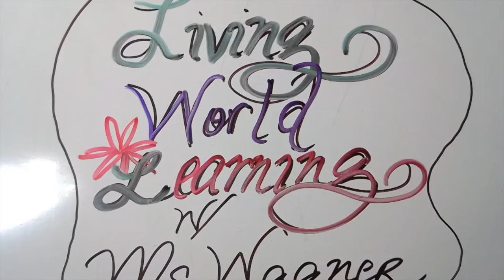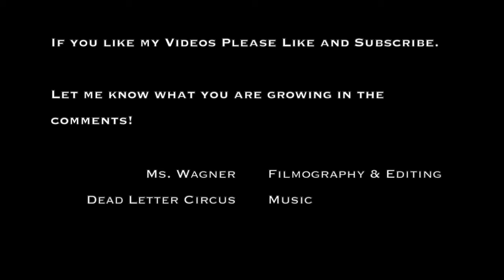Hugelkulture Bed Build Part 1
This is the first installment of our hugelkulture beds that will cover the back yard.